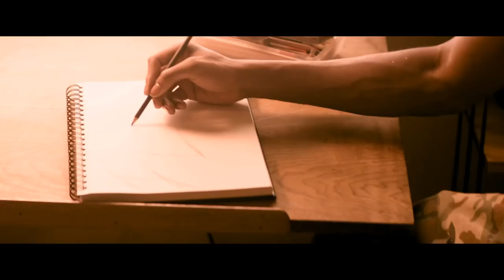Cut Throat City Trailer - Comic Con 2018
Check out this first look at the latest film directed by RZA.

Catch up with everything SDCC 2018 here!

Follow IGN for more!